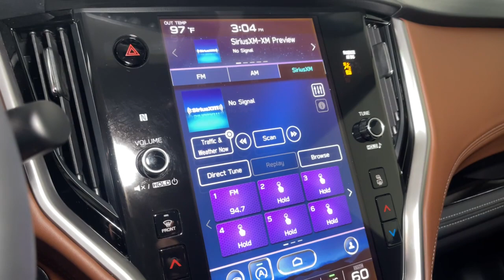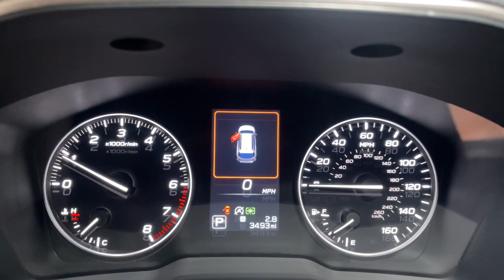2020 Subaru Outback Prescott, Prescott Valley, Sedona, Cottonwood, Camp Verde, AZ S49677G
Magnetite Gray Metallic Used 2020 Subaru Outback available in Prescott, Arizona at Findlay Subaru of Prescott. Servicing the Prescott Valley, Sedona, Cottonwood, Camp Verde, AZ area.

Visit with our NON-Commission team, for a hassle free experience! Save more with Findlay Subaru Prescott, with our competitive, market based pricing!brCertified. Subaru Certified Pre-Owned Details:brbr  * Vehicle Historybr  * Powertrain Limited Warranty: 84 Month/100,000 Mile (whichever comes first) from original in-service datebr  * SiriusXM 3-Month trial subscription, $500 Owner Loyalty coupon & 1 year trial subscription to STARLINKbr  * Roadside Assistancebr  * Transferable Warrantybr  * 152 Point Inspectionbr  * Warranty Deductible: $0brbrCARFAX One-Owner. Clean CARFAX.brWe use Market Based Pricing to give you the best price, upfront, without games. We do the shopping, so you get the deals!br2020 Subaru Outback Touring 26/33 City/Highway MPG Odometer is 7877 miles below market average!brAwards:br  * 2020 KBB.com 10 Favorite New-for-2020 Cars